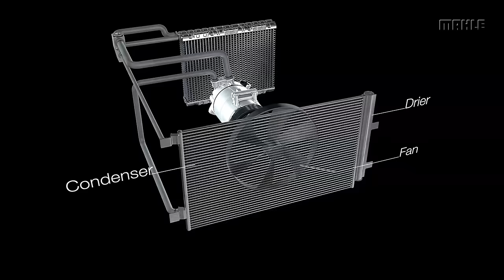The MAHLE Air Conditioning Compressor Explained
Learn how the MAHLE air conditioning compressor works in this 3D animated video.

The air conditioning compressor is the heart of vehicle air conditioning. It compresses and circulates the refrigerant and —when operating properly—ensures that the optimal temperature is maintained in the cabin of the car. The AC compressor is typically driven by a V-ribbed belt.

▬ Favorite Videos ▬▬▬▬▬▬▬▬▬▬▬▬